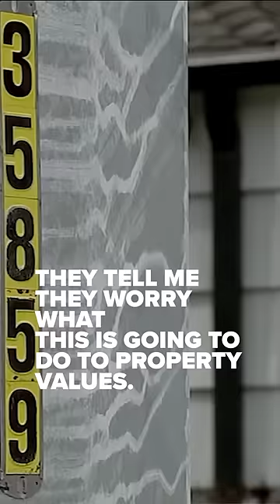Massive utility pole, goes up in Montrose, "ruining the neighborhood".